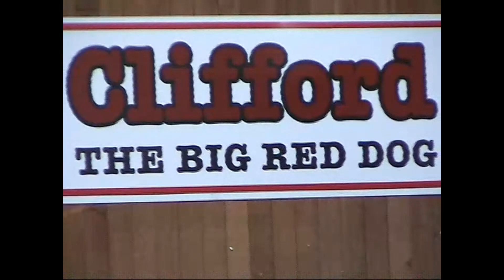Clifford at Fairgrounds 2003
Mitchell gets to meet Clifford during the 2003 Puyallup Fair, then we explore the fairgrounds and sing a little "Do The Puyallup"